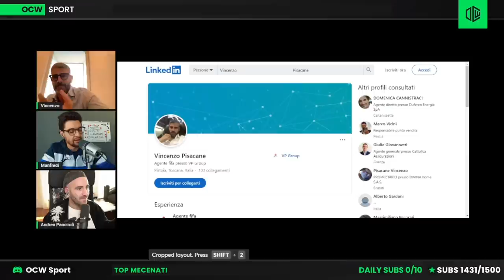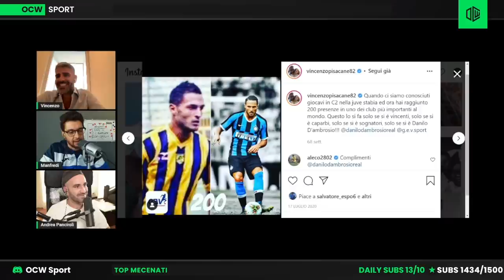PISACANE: L’ AGENTE DI INSIGNE SI CONFESSA A 360°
Condotto da Andrea Panciroli (Il Pancio) e Domenico Manfredi, OCW Sport è un podcast calcistico quotidiano che va in onda dal lunedì al venerdì alle 14 in cui si discute di tutto quello che succede nell’ambito sportivo seriamente, ma anche e soprattutto ironicamente, grazie anche ai vari ospiti presenti in ogni puntata che variano da giornalisti esperti nel settore a persone dello spettacolo appassionate di calcio.

Seguici tutti i giorni dal lunedì al venerdì per non perderti nemmeno un episodio, rimanere sempre aggiornato sui fatti successi nel mondo dello sport e farti anche due risate.